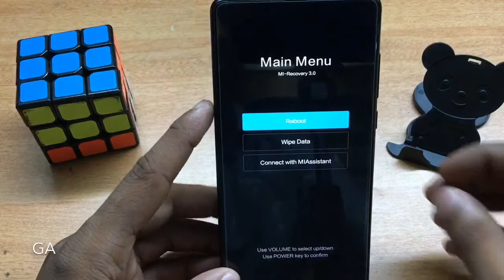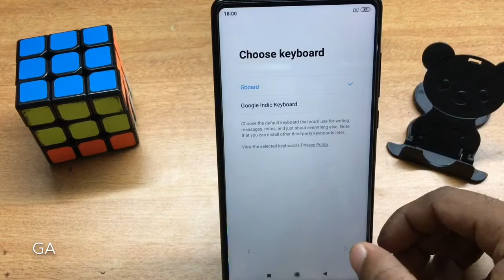Mi mix 2 Remove Pattern Lock and Hard Reset | GSMAN ASHIQUE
Mi mix 2 Remove Data